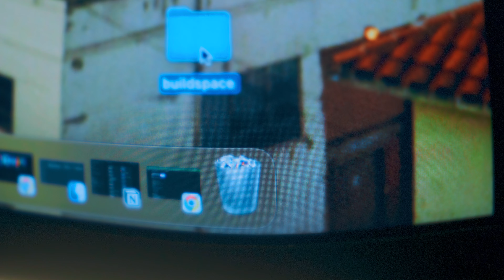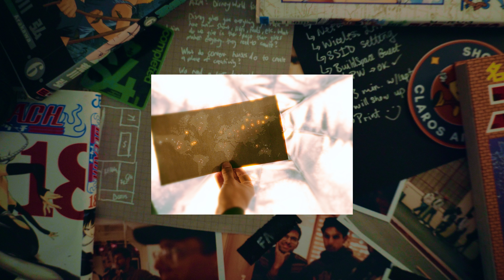f**k. i might lose my job.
please help a homie out...